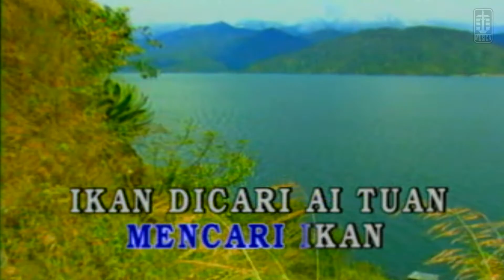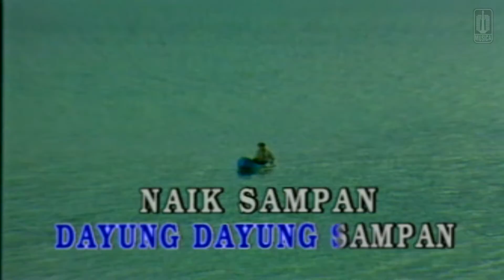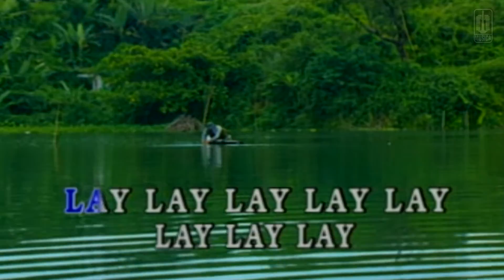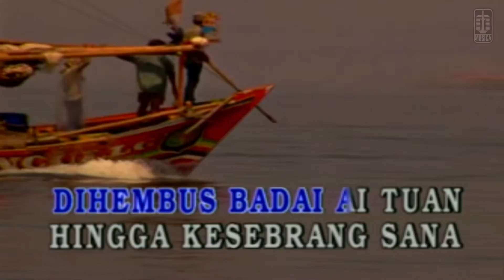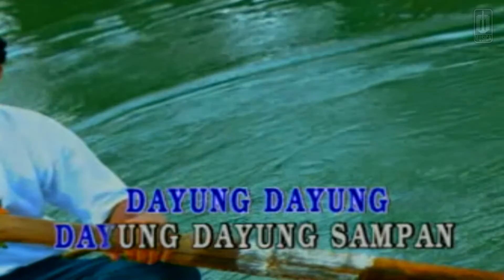Hetty Koes Endang - Stb. Dayung Sampan (Official Karaoke Video)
Official Karaoke Video by Hetty Koes Endang performing Stb. Dayung Sampan
Cipt. N.N.